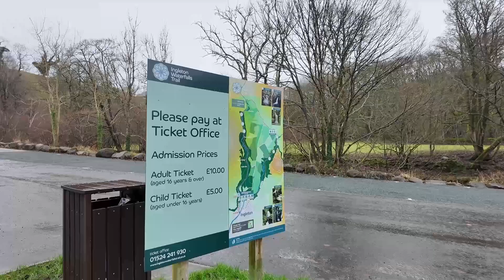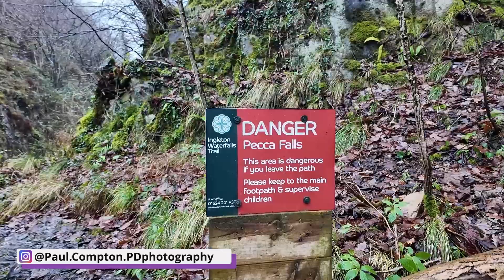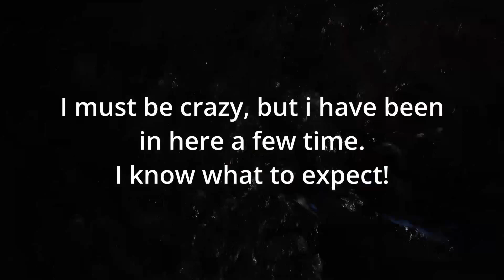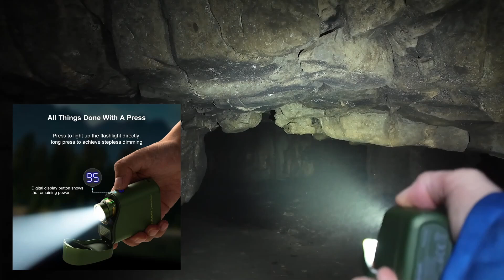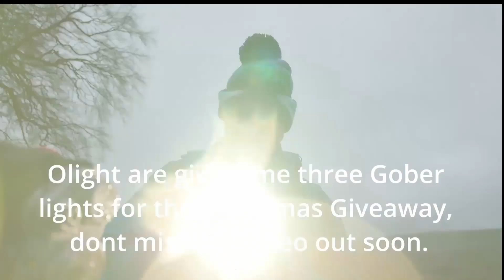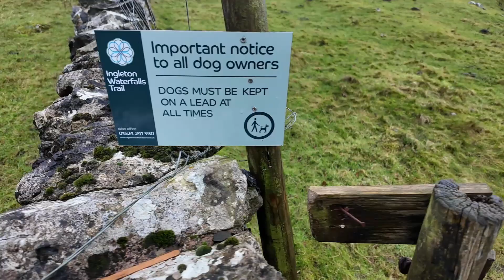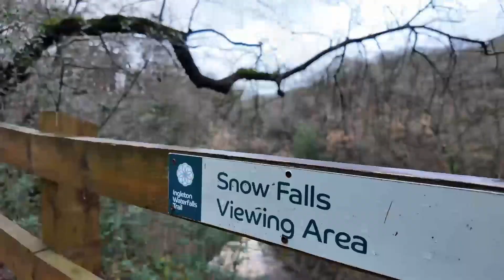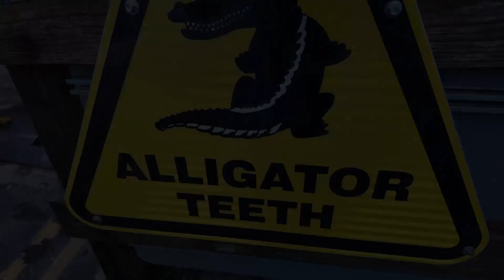Ingleton Falls: A Journey to Yorkshire's Waterfall Wonderland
Embark on an unforgettable journey to Yorkshire's Waterfall Wonderland, where majestic cascades plunge into serene gorges and stunning scenery unfolds around every bend.
Otter Discount..

Music YouTube Library:
Bittersweet.mp3